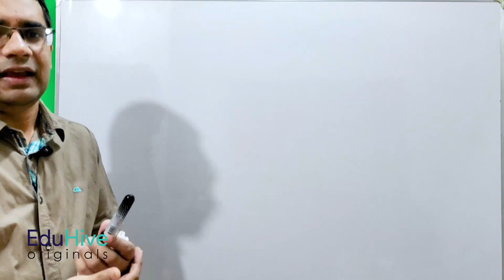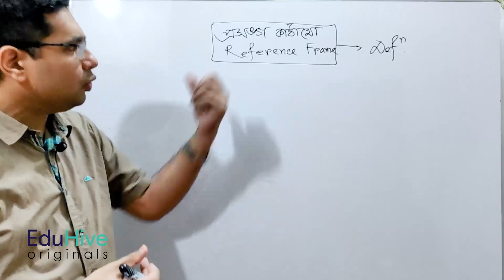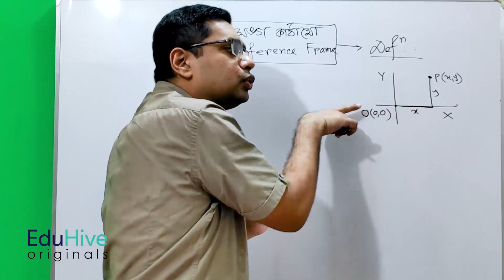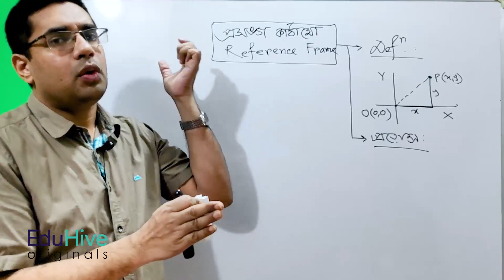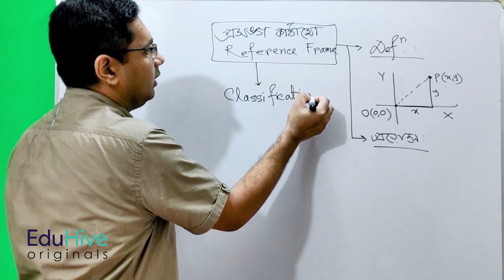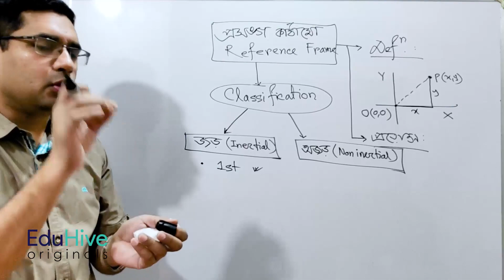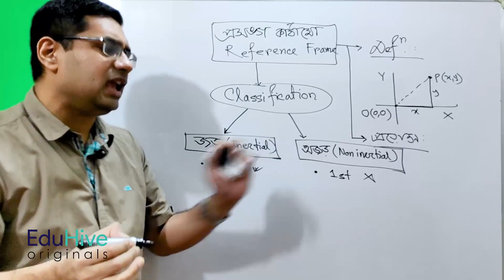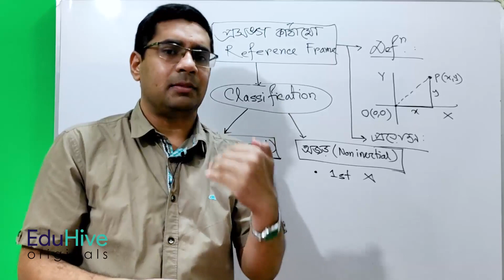Frame of reference (প্রসঙ্গ কাঠামো) | HSC | EduHive Originals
Subject: Physics
Chapter: আধুনিক পদার্থবিজ্ঞানের সূচনা
Topic: প্রসঙ্গ কাঠামো
Category: HSC
Lectured by: Md. Rabiul Islam Rony